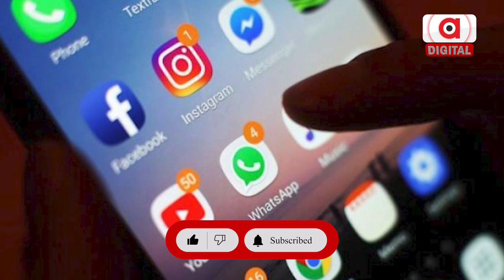India's Most Wanted Dawood Ibrahim Poisoned, Hospitalised Under Tight Security In Karachi!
ଅଣ୍ଡର ୱାଲ୍ଡ ଡନ୍ ଦାଉଦ୍ ଇବ୍ରାହିମଙ୍କୁ ପାକିସ୍ତାନର କରାଚିରେ ବିଷ ଦିଆଯାଇଥିବା ଖବର ସୋସିଆଲ ମିଡିଆରେ ଭାଇରାଲ ହେଉଛି । ତାଙ୍କ ସ୍ବାସ୍ଥ୍ୟବସ୍ଥା ଗୁରୁତର ଥିବାରୁ ତାଙ୍କୁ ହସ୍ପିଟାଲରେ ଭର୍ତ୍ତି ହୋଇଥିବା ଜଣା ପଡିଛି ।